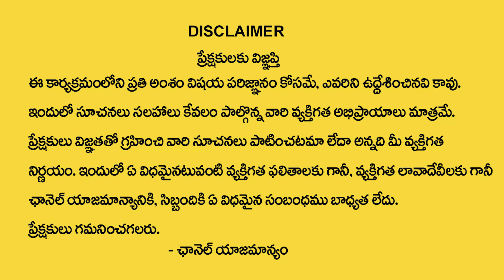Subash Sharma About Nirjala Ekadashi Pooja & Upavasam Vidhanam | Nirjala Ekadashi 2024